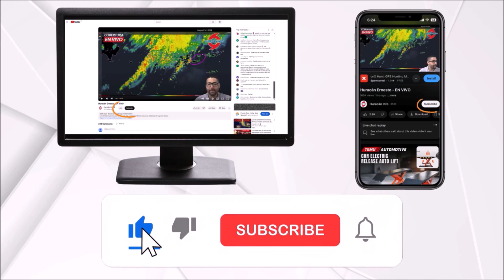Invest 93L. Heavy rain for Florida, Mississippi and Louisiana. Higher development chances.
Heavy rain for Florida, Mississippi and Louisiana. Chances of development in the Gulf are increasing

The chances of development in the Gulf of Mexico have increased. A low-pressure system has formed east of Florida and will move across the state between Tuesday and Wednesday, bringing heavy downpours.

Once the low-pressure system reaches the Gulf of Mexico, it will encounter marginally favorable conditions for cyclonic development. It is possible that a tropical depression or tropical storm could form before moving into Alabama, Mississippi, or Louisiana.